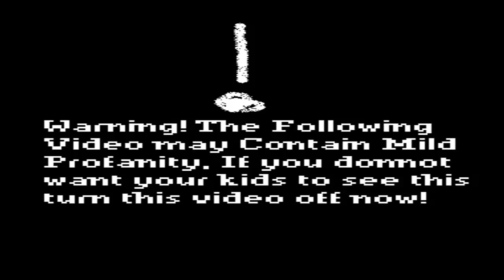Pokemon Black Egglocke Episode 19: Soaring with Skyla